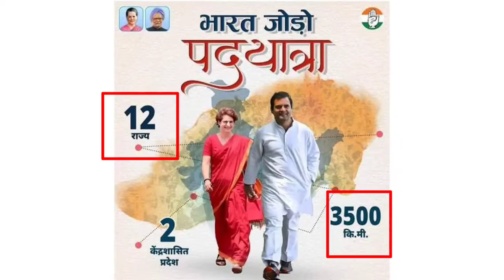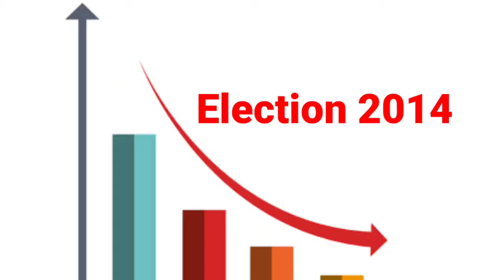Bharat Jodo Yatra|Congress bharat jodo yatra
bharat jodo yatra congress,

कांग्रेस नेता राहुल गांधी भारत जोड़ो यात्रा पर हैं और रोज़ किसी न किसी कारण वे सुर्खियों में छाए रहते हैं या विपक्ष के निशाने पर रहते हैं। कन्याकुमारी से कश्मीर तक की यात्रा पर निकले राहुल गांधी तमिलनाडु में हैं और एक बार फिर सुर्खियां बटोर रहे हैं। राहुल गांधी फिलहाल सोशल मीडिया पर इसलिए छाए हुए हैं कि वे लाल रंग की साड़ी पहनी एक महिला के साथ चलते हुए दिख रहे हैं। वे महिला अपने आप में एक सेलीब्रेटी बन चुकी हैं, लेकिन राजनीति से दूर है और बेहद चर्चा में है। उस महिला ने न सिर्फ भारत जोड़ो यात्रा का समर्थन दिया, बल्कि खुद राहुल गांधी के साथ चली भी हैं।